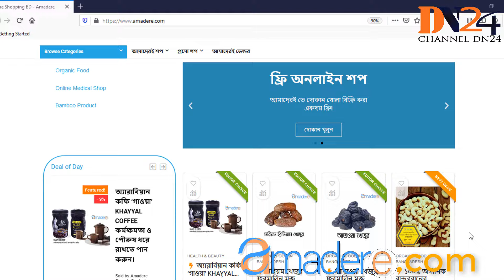পৌরুষ ও কর্মক্ষমতা ধরে রাখতে পান করুন অ্যারাবিয়ান ‘গাওয়া’ Arabic Coffee | KHAYYAL COFFEE | DN24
কর্মক্ষমতা ও পৌরুষ ধরে রাখতে পান করুন অ্যারাবিয়ান ‘গাওয়া’ KHAYYAL COFFEE
অ্যারাবিয়ান এক্সক্লুসিভ ড্রিংক 'গাওয়া'

আমদের ই ডট কম বাংলাদেশে মানুষদের জন্য নিয়ে এসেছে অ্যারাবিয়ান এক্সক্লুসিভ ড্রিংক 'গাওয়া' KHAYYAL COFFEE.
অ্যারাবিয়ান এক্সক্লুসিভ ড্রিংক 'গাওয়া' যা মূলত সম্ভ্রান্ত আরবরাই পান করে থাকেন। বিভিন্ন সামাজিক অনুষ্ঠান, বিজনেস মিটিং, পবিত্র রমজানে তারাবী নামাজের বিরতিতে এবং দুই ঈদসহ সম্ভ্রান্ত আরবরা প্রতিদিনই এটি পান করে থাকেন।
গাওয়া দেখতে গোল্ডেন কালারের। শাহী মশলার মিশ্রণ থাকায় এটি অত্যন্ত সুগন্ধময়। চা বা কফির ফ্লেভারের চেয়ে এর স্বাদ সম্পূর্ণ অন্যরকম। আর উপকারিতা? সে তো অবিশ্বাস্য!